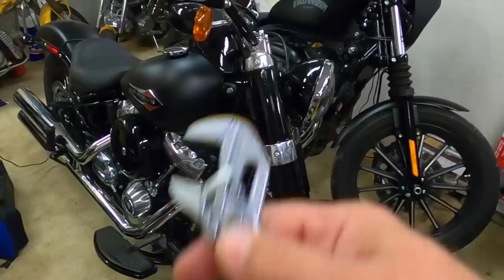Best Survival Wrench!! • Cool Milwaukee-Eight Trick! | TheSmoaks Vlog_1791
KNIPEX Plier-Wrench! | 138 Year Company! | Took a While, but Thanks Harley!

BMW, BRP & Honda Use KNIPEX! | I’ve Used Them for Years! | Very Chill Day!

 2017 BMW R1200GS Adventure (white)
 2016 Indian Chieftain
 2016 Can-Am Spyder Roadster RT-S Special Series
 1983 Yamaha XVZ12TK Venture 1200